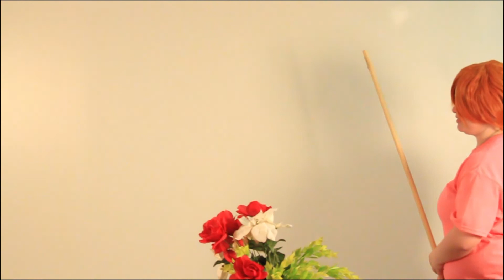Mixed Feelings and Science: Why do we Dream?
Meet my Alter Egos Anya (Russian) and Elspeth (Scottish) as they discuss why we dream.
If you guys like these characters, I'll try to do more episodes in the future!